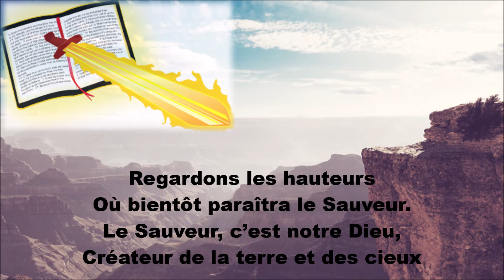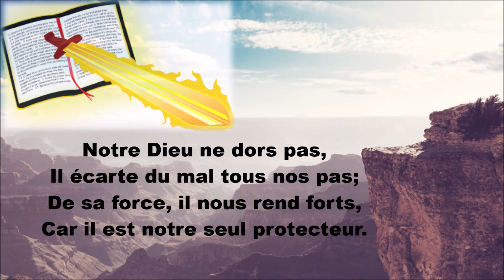Réveille ta Puissance